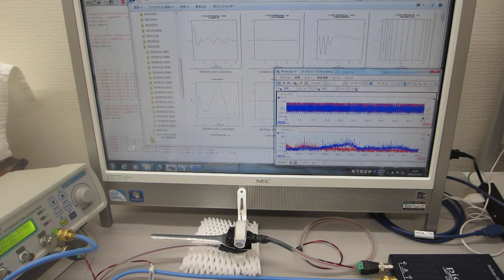メガヘルツの非線形振動現象をコントロールする超音波実験（超音波システム研究所）